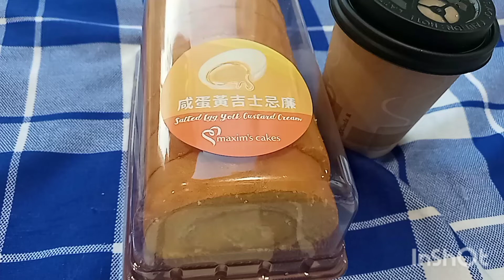SALTED EGG ROLL CAKE#asmr dissert eatingshow #@elisvlog390 , melting in your mouth 👄‼️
Hello guess how are you 👋😀
Im eating ASMR dissert salted egg roll.
melted in your mouth 🤤.
Maxim bakery 🥯🧁 Hongkong bakery.

Tag.